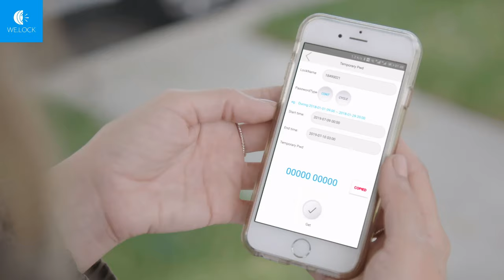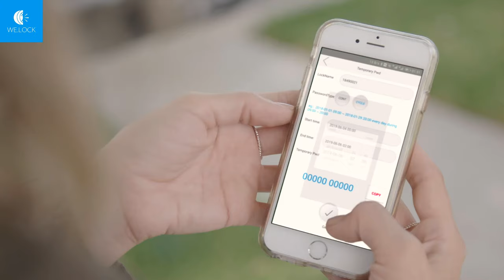WE.LOCK Best Smart Door Lock Digital Keypad for Home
WE.LOCK Smart lock ,keypad door knob with NFC card buy on Amazon
► Save : $ 10 with Code: 10WELOCK

🌟 Details of this product Model:PCB10KEY24
•【Multiple Ways To Unlock】-Advanced 5-in-1 Keyless Entry Smart Door Knob: IC card + Temporary E-key + Pass-Code + Smartphone + Mechanical Key. Easy to use it whether children or the elder. Never worry about forget to bring the key.
•【Customized User Code】- This bluetooth keypad door knob can set up to 10 user code for different users and occasions such as cleaner,short time worker, pet sitter or Air b&b tenant, office meetings. Codes can be programmed or deleted.
•【Manage Visit Records on Smartphone】- This smart lock allows you to see the visitor records on your APP, see which visitor at what time unlocked the door, enhance the security level of your home.
•【No Locksmith Required】- The smart lock is really easy to install. Users manual and instructional video for your reference. You can replace the existing door lock all by yourself with just a screwdriver,no costly locksmith required, no hard wiring needed.
•【AUTO Lock for Safety】 - This digital door knob can lock the door by itself to prevent you forgetting lock it, not need to worry about whether you have locked the door or not. 4AA batteries are required but not included in package.

► This is a product promotion video of channel 7 Minutes Creative with Welockglobal.com.